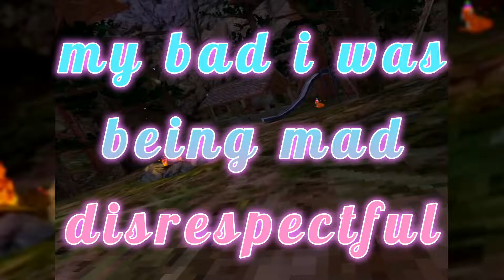I AM BETTER!